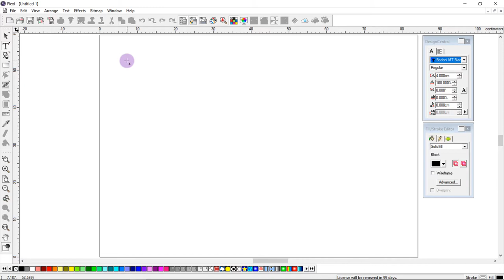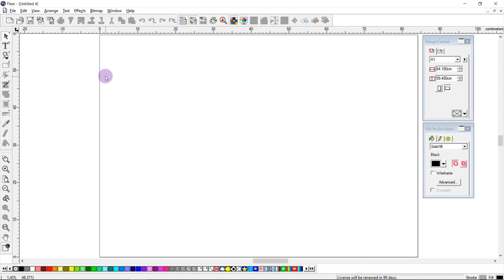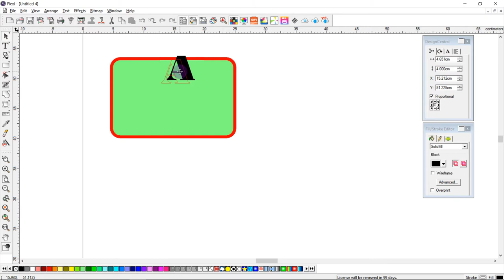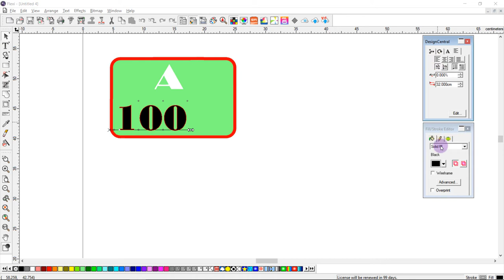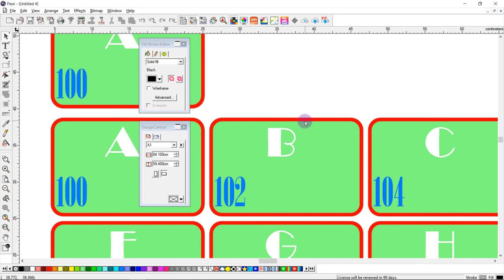How to Use Auto Serialization in SAi Flexi - BASIC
How to use SAi Flexi Design software for sign and print, print and cut, and direct vinyl cutting.

Auto Serialization allows you to set a number of options to create serialized copies of text objects.

ONE SOLUTION FOR ALL YOUR PRINT, CUT AND DESIGN NEEDS
SAi Flexi is the only all-in-one design, print and cut software for sign and print providers. With nearly 3 out of 4 shops using it, Flexi is the industry-standard for sign-specific design tools, RIP software, print-and-cut software, and direct vinyl cutting.
Try it for free today